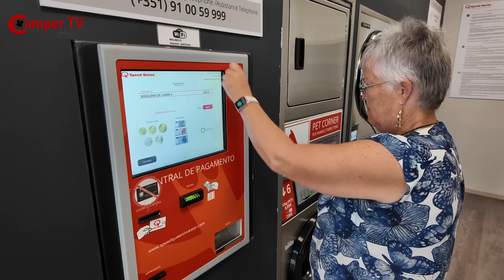#419 Camper TV in ACSI #5 Hond mee op groepsreis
Bij een aantal kampeerreizen van ACSI is het mogelijk om je huisdier mee te nemen. Maar wat betekent dit en moet je nog speciale voorbereidingen treffen? We spreken met Wil en Rian hoe zij dit doen met hun hond Jip. Ook bezoeken we een kurkfabriek en enkele plekken die we nog kennen van onze vorige overwinteringen. Tot slot nemen we afscheid van Portugal en gaan we weer naar Spanje.

Meer informatie over huisdieren mee op een kampeerreis van ACSI ziet u op